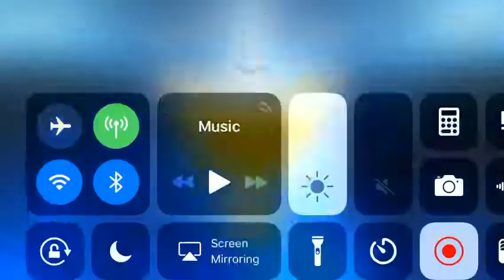Easy Dragon 🐉Wins